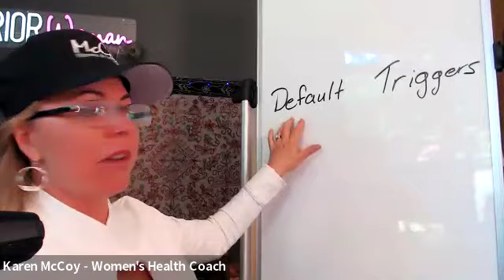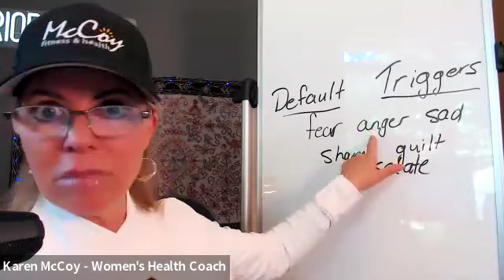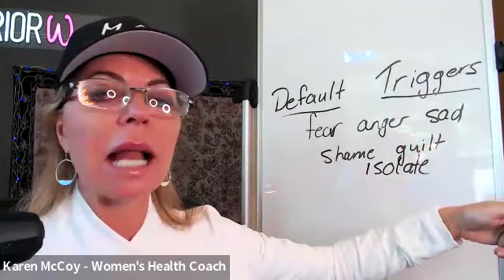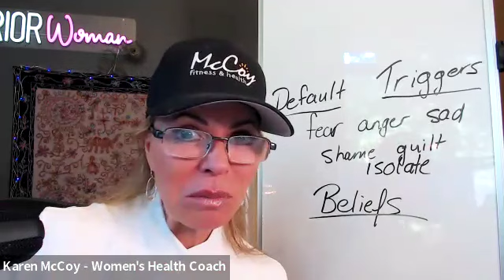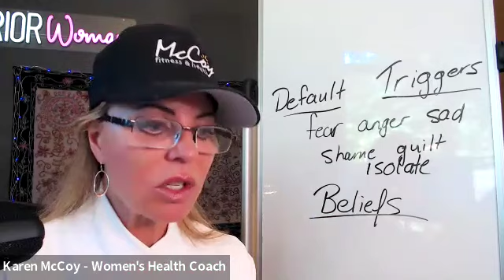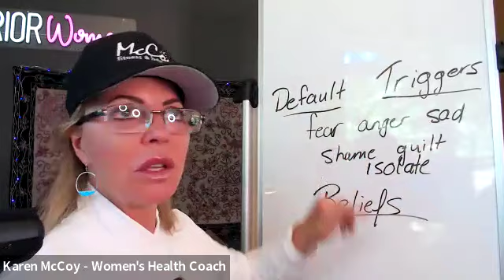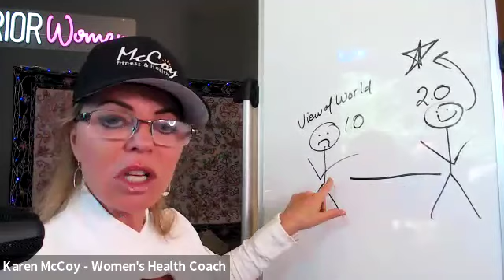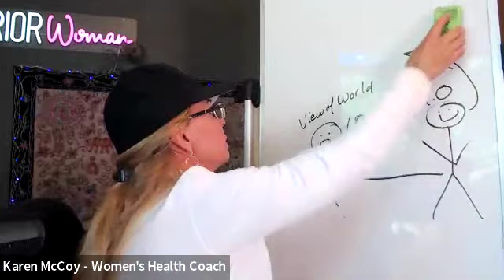Your BRAIN is keeping you STUCK! (How to Kick your limitations to the curb!)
I've talked to women who have been circling the drain with the same flawed approach to weight loss for over 40 years. Why does this keep happening when we know better?

Our outdated self-limiting beliefs are at work here.

So we need to kick them to the curb! Otherwise, we will never be able to reach (and sustain) our Body Transformation goals!

Simple. Effective. Lasting Results.

📞 Book a complimentary coaching call with Karen and let's get you into your Best body Beyond 40!